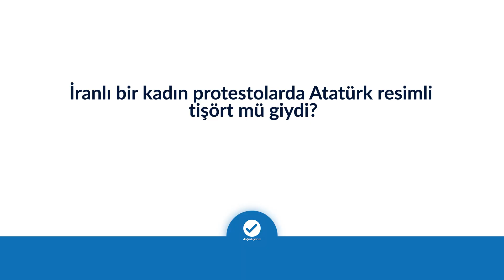İranlı bir kadın protestolarda Atatürk resimli tişört mü giydi?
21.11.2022 – Atatürk Resimli Tişörtlü Kadın
❌ Fotoğraf, İran’daki Mahsa Amini protestolarına ait.

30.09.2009 - Atatürk Resimli Tişörtlü Kadın
✅ Fotoğraf, 2009’da 7.si düzenlenen Geleneksel Chicago Türk Festivaline ait.